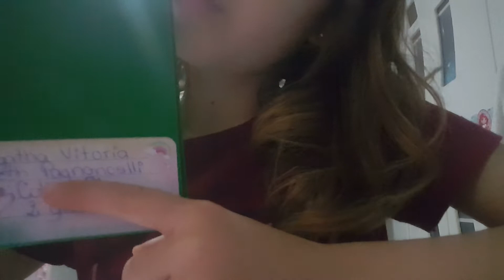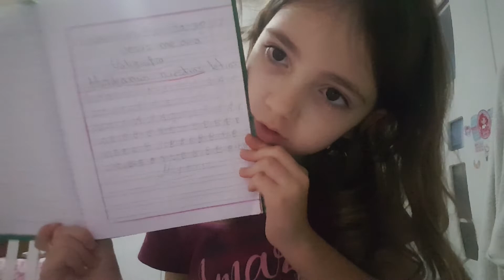me arrumando, pra passear